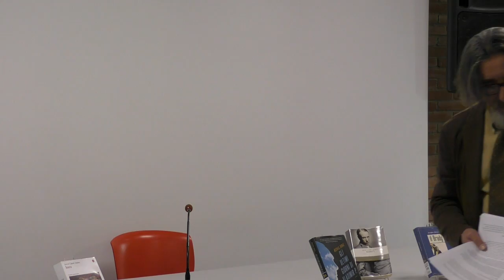Quattro chiacchiere al caffè dei libri nuovi - a cura di Roberto Bianchi. Seconda parte